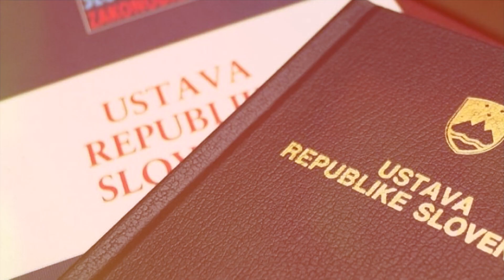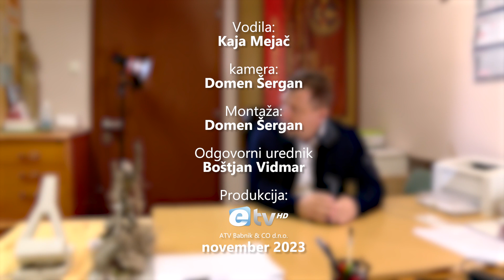Novice iz parlamenta: Soniboj Knežak (november 2023)